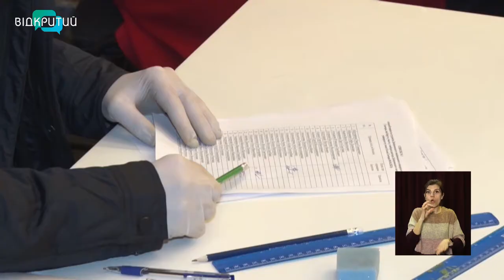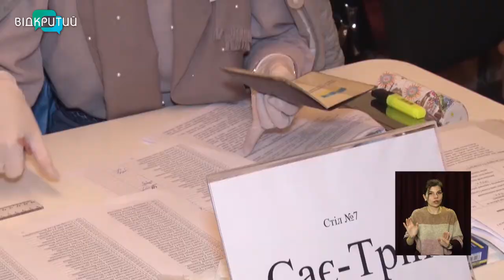Новини OPEN NEWS від 9 квітня 2021 року 13:15